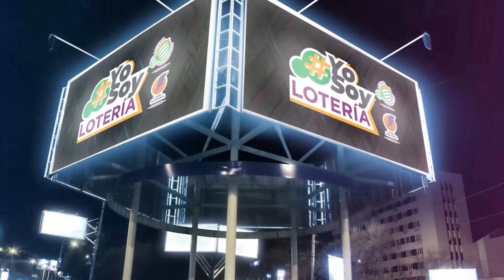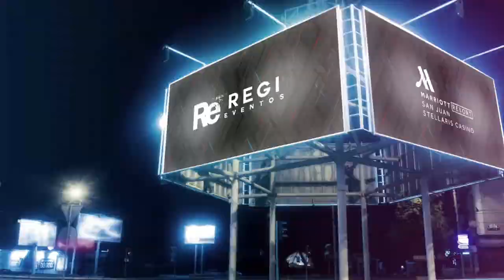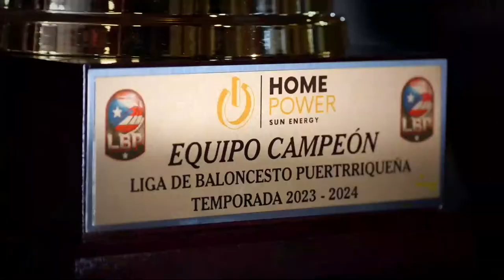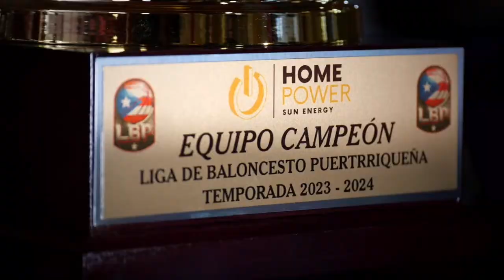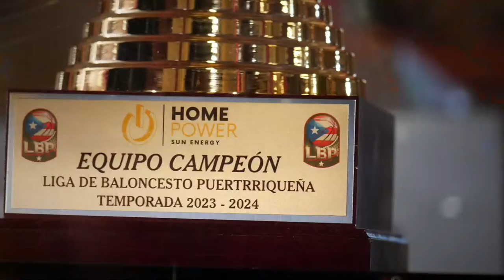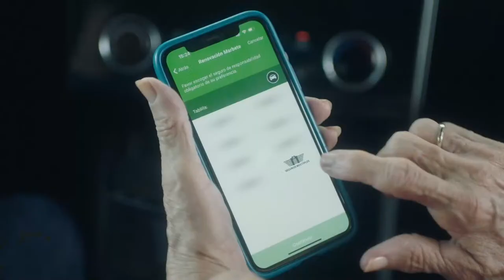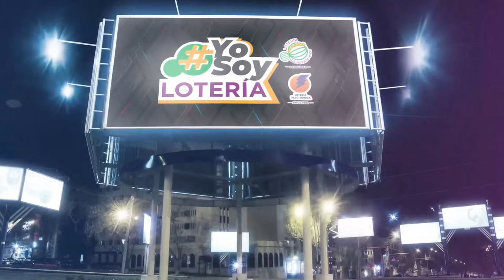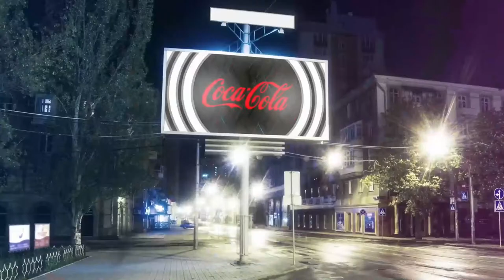Home Power presenta: Vejigantes de Ponce vs Capitalinos de San Juan - Game 4 - LBP 2023-24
Home Power presenta: Continua la gran final de la quinta temporada de la liga del pueblo.

Los Vejigantes de Ponce visitan a los Capitalinos de San Juan en el Coliseo Roberto Clemente de Santurce para lo que será el cuarto partido de estar gran serie final.

Esta transmisión no podrá ser utilizada sin consentimiento escrito de la Liga de Baloncesto Puertorriqueña. Tomar fragmentos, colocar logos encima y otro uso indebido pudiera ser procesado legalmente.